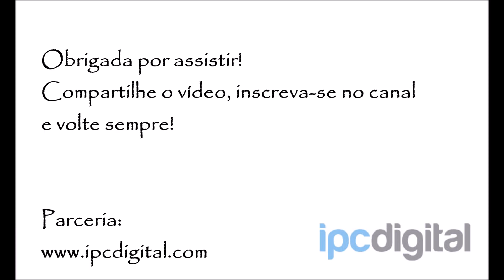Cheesecake de Goiabada (não vai ao forno) - Daisuki Doces #47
Cheesecake de Goiabada (não vai ao forno!)

Ingredientes:

Base
200 gramas de bolacha triturada
100 gramas de manteiga sem sal gelada

Creme
400 gramas de cream cheese
180 gramas de açúcar
360 ml de creme de leite fresco gelado
1 colher (sopa) de extrato de baunilha

Cobertura
350 gramas de goiabada
2/3 de xícara de água
Pedaços de goiabada e folhinhas de hortelã para decorar (opcional)

Modo de Preparo:
- Triture a bolacha. Em uma vasilha junte com os cubinhos de manteiga, apertando com as mãos até que fique com a aparência de uma areia molhada e não tenha mais nenhum pedaço de manteiga. Coloque em uma forma (de fundo removível se quiser desenformar) e aperte bem com as mãos ou com uma colher. Leve ao freezer por 30 minutos.
- Bata o creme de leite fresco gelado com o extrato até ficar em ponto de chantilly. Reserve na geladeira.
- Bata muito bem o cream cheese (em temperatura ambiente) com o açúcar até ficar um creme bem lisinho.
- Com uma espátula ou um fuê, incorpore nesse creme 1/3 do chantilly reservado e mexa bem. Coloque o restante do chantilly e misture delicadamente. Coloque na forma e leve para gelar por no mínimo 3 horas.
- Para a cobertura corte a goiabada em cubinhos e com a água leve ao fogo médio. Vá mexendo até que os cubinhos se desfaçam e a cobertura está pronta. Deixe esfriar em temperatura ambiente e coloque sobre o creme.
Sirva gelada!
Decore como preferir e aproveite ;D

Música

♫ Jingle Bells (Instrumental Jazz) - By YouTube